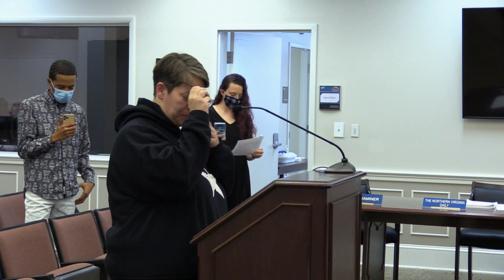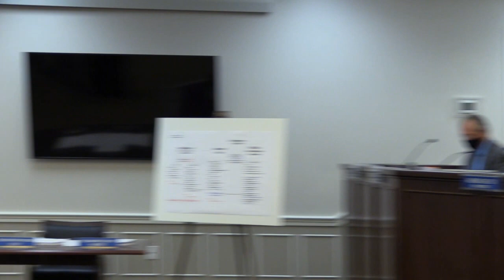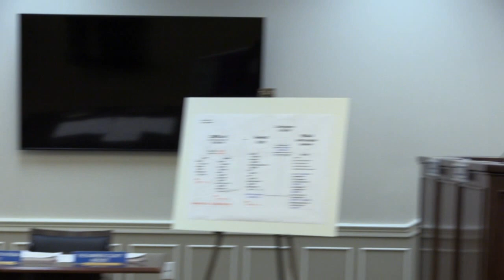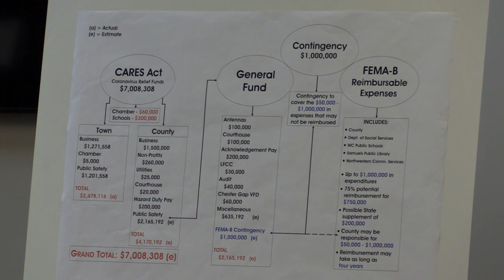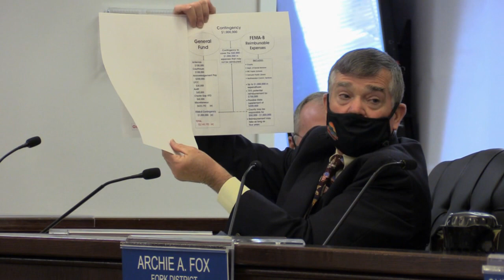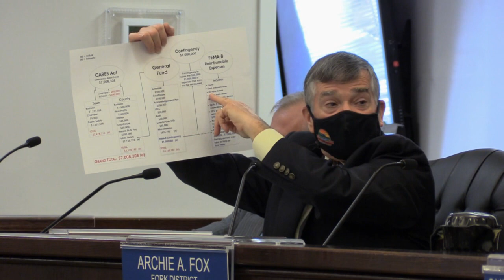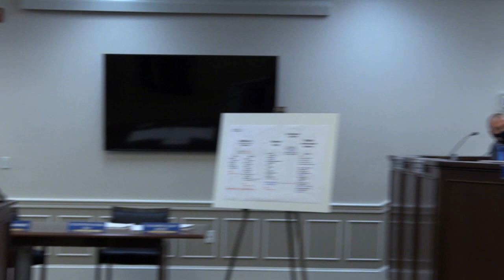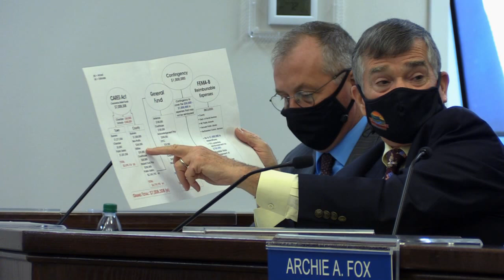Warren County Board of Supervisors Meeting - November 4, 2020